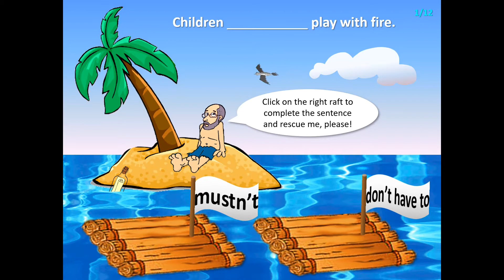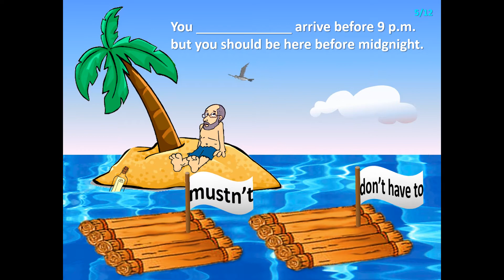MUSTN'T VS DON'T HAVE TO |CASTAWAY GAME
This Castaway Game Video is about Mustn’t VS Don’t have to..

Tune in for more Grammar Lessons and Grammar Practice..